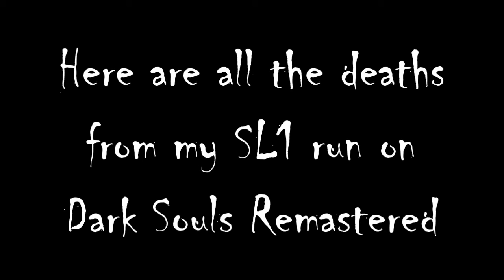All the fails from my SL1 run on Dark Souls Remastered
Here is every death from my soul level one run on Dark Souls Remastered.